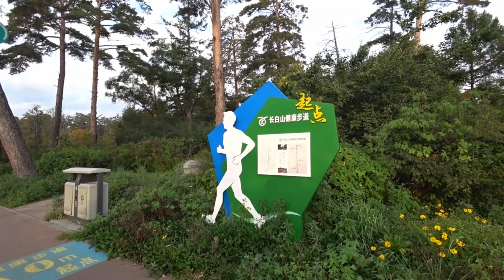大陸東北吉林安圖縣長白山二道白河鎮金水鶴國際酒店長白山大街 Jinshuihe International Hotel, Jilin (China)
森林覆蓋率為94%的富氧小鎮,一個素有“長白山第一鎮”之稱的神秘小鎮.